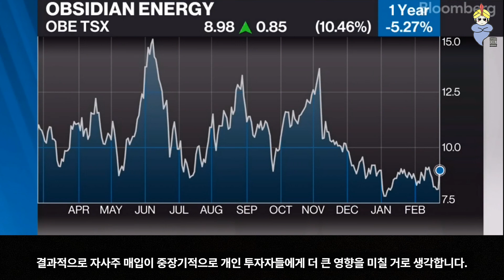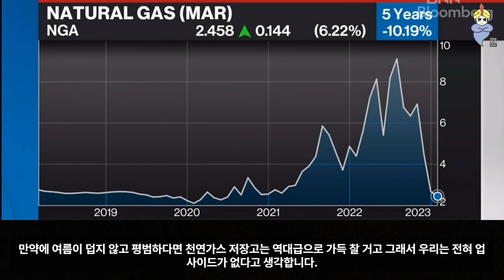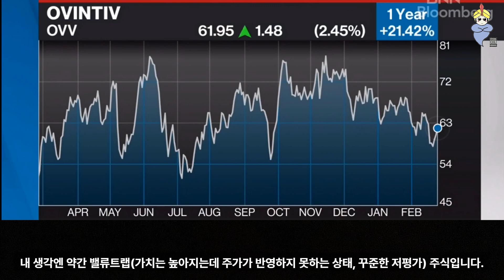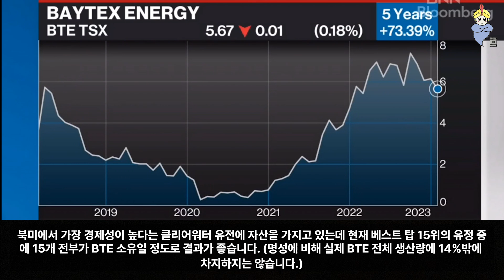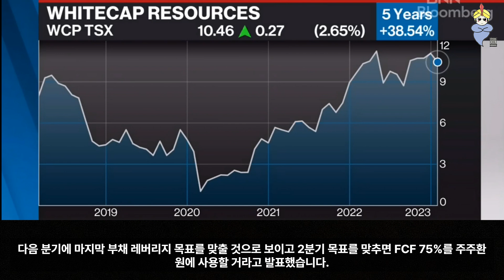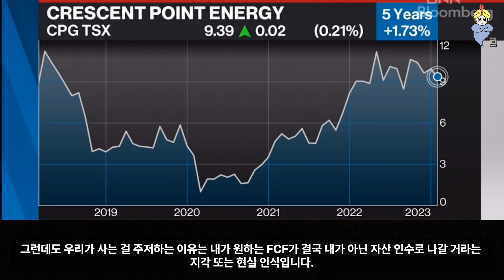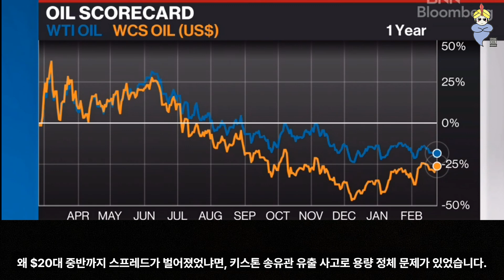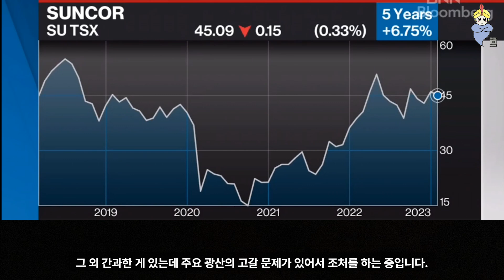대부분 석유 주식 주가는 유가 $57 수준. - OBE, CHRD, BTE, GXE, WCP, MEG, CPG, CVE, SU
00:00 옵시디언 에너지 OBE CEO 인터뷰
04:06 에릭 누텔의 천연가스 주식 뷰
05:17 에릭 누텔의 석유 주식 뷰
07:44 오빈티브 (OVV, 미국 상장)
08:22 코드 에너지 (CHRD, 미국 상장)
09:35 배이텍스 에너지 (BTE, 미국 상장)
11:12 기어 에너지 (GXE.TO, 캐나다 상장)
12:22 화이트캡 에너지 (WCP.TO, 캐나다 상장)
13:35 맥 에너지 (MEG.TO, 캐나다 상장)
15:03 크레센트 포인트 에너지 (CPG, 미국 상장)
17:01 WTI와 WCS 스프레드와 세노버스 에너지 (CVE, 미국 상장)
19:53 선코어 에너지 (SU, 미국 상장)